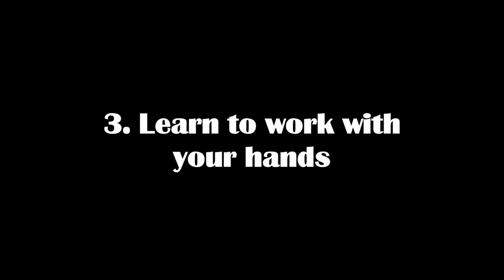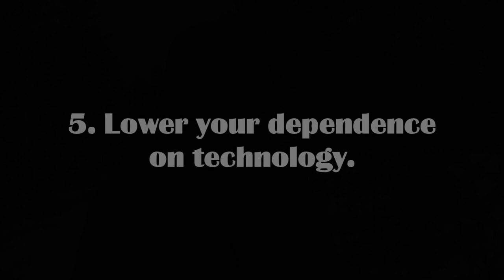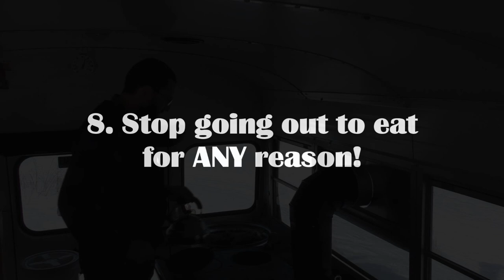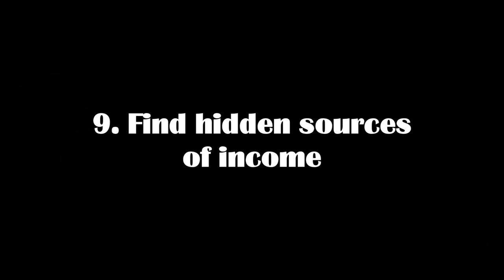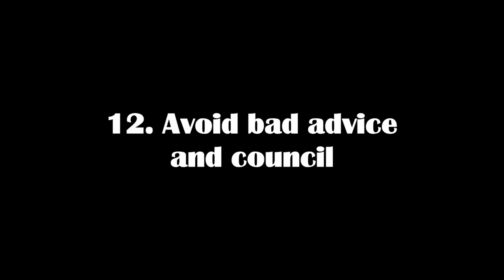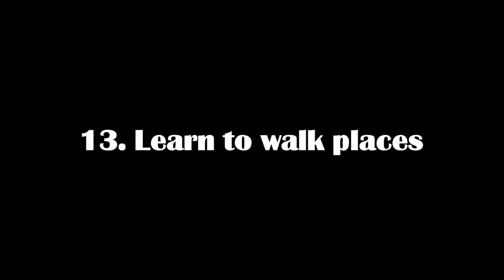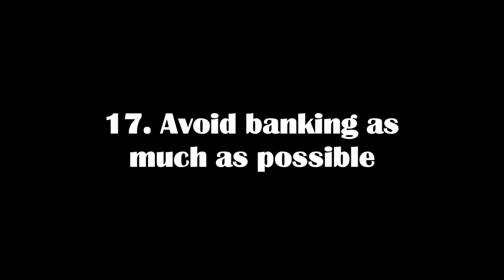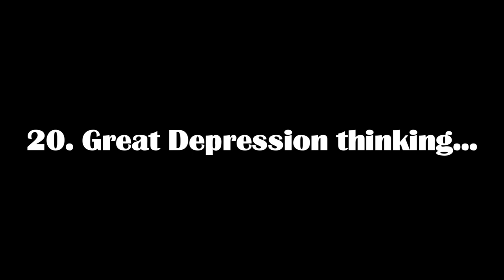20 Ways To Prepare For Hard Times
I preached this audio sermon nearly 10 years ago, and things have gotten a lot worse since then.
This new video will give some good advice to those who want to make it through the hard times that are starting right now.